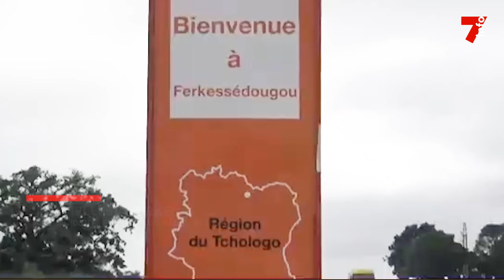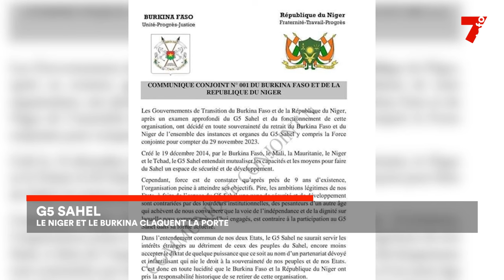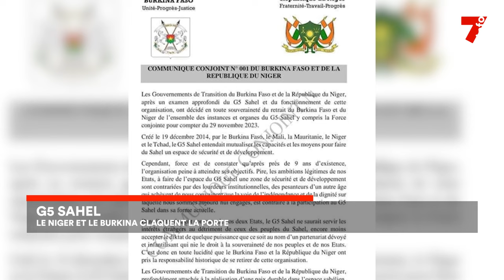Le 7 minutes du 4 décembre 2023 (édition du 12h)